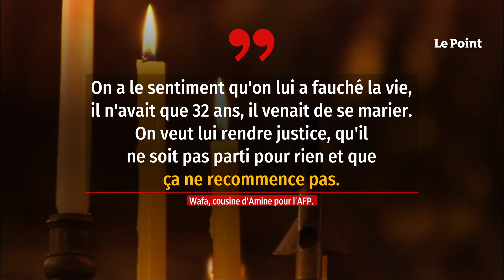Conducteur tué après refus d'obtempérer à Paris: une famille "sous le choc", un policier "effondré"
Un conducteur décédé, une famille "sous le choc" et un policier stagiaire "effondré" par l'issue fatale de son tir: depuis la mort d'Amine, tué le 14 octobre à Paris après un refus d'obtempérer lors d'un contrôle pour défaut d'assurance, ses proches veulent "comprendre". Depuis le début de l'année, douze personnes sont mortes après des tirs de la police, dans le cadre de refus d'obtempérer. Retrouvez-nous sur : - Youtube - Facebook - Twitter - Instagram - Tik Tok - LinkedIn